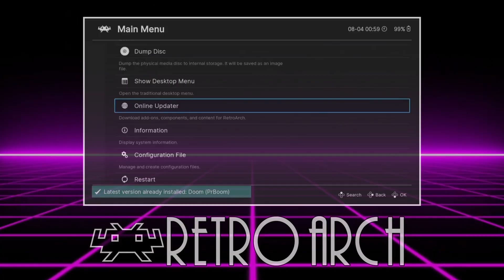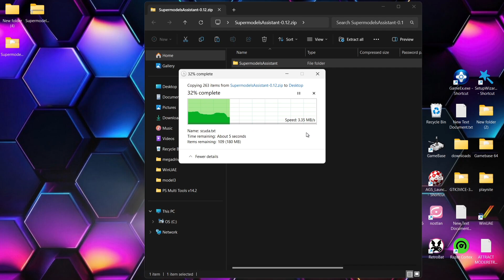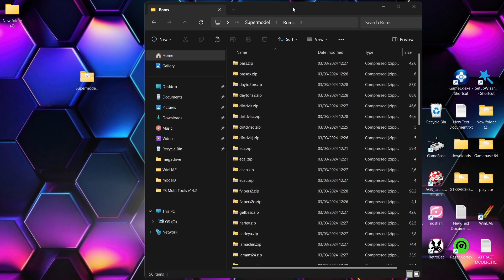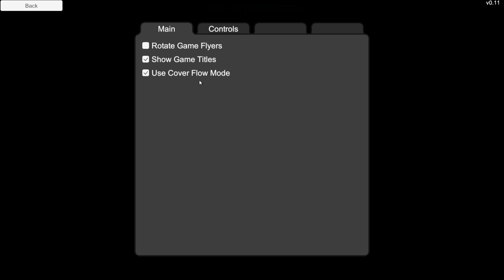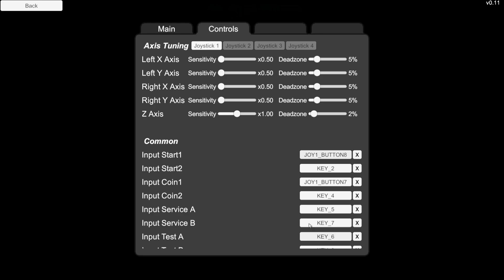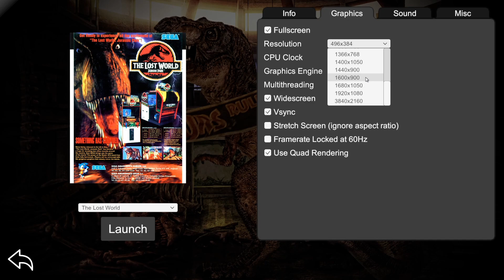Sega Model 3 - SuperModel Assistant Emulator Setup 2025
As we know, Sega Model 3 arcade games can be a daunting task for some, This is a super easy and stress-free guide to get you started immediately using SuperModel Assistant emulator.